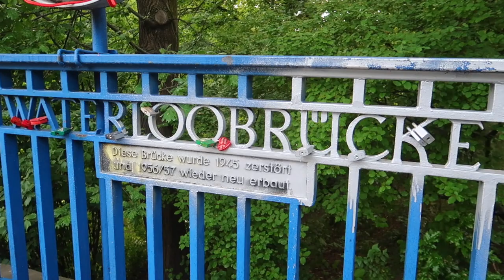Husky Yquem takes a day trip to Berlin, Germany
Siberian Husky

Other names Chukcha, Chuksha
Common nicknames Husky
Sibe
Origin Siberia
hideTraits
Weight Male 45–60 pounds (20–27 kg)
Female 35–50 pounds (16–23 kg)
Height Male 21–24 inches (53–61 cm)
Female 18–20 inches (46–51 cm)
Coat Thick double coat outer coat
Color All colors from black to white along with a brown/red color
Litter size 4-8 puppies
Life span 12–14 years[1]
hideClassification / standards
FCI Group 5, Section 1 Nordic Sledge Dogs #270 standard
AKC Working standard
ANKC Group 6 (Utility) standard
CKC Group 3 (Working) standard
KC (UK)  standard
NZKC Utility standard
UKC Northern Breed standard
Domestic dog (Canis lupus familiaris)
The Siberian Husky (Russian: Сибирский хаски) is a Large size working dog breed that originated in Northeast Asia. The breed belongs to the Spitz genetic family. With proper training, they make great home pets and sled dogs.[2] It is recognizable by its thickly furred double coat, erect triangular ears, and distinctive markings.

The original Siberian Huskies were bred by the Chukchi people — whose hunter-gatherer culture relied on their help. It is an active, energetic, resilient breed, whose ancestors lived in the extremely cold and harsh environment of the Siberian Arctic. William Goosak, a Russian fur trader, introduced them to Nome, Alaska during the Nome Gold Rush, initially as sled dogs. The people of Nome referred to Siberian Huskies as "Siberian Rats" due to their size of 40–50 lb (18–23 kg), versus the Malamutes size of 75–85 lb (34–39 kg).[3]

Die Vorfahren des Siberian Husky stammen aus dem nördlichen Sibirien. Dort waren sie jahrhundertelang unentbehrliche Begleiter der dort lebenden Nomadenvölker, zum Beispiel der Tschuktschen.

1909 meldete sich der aus Sibirien stammende Pelzhändler William Goosak mit seinen kleinen, relativ zierlichen Hunden zum All-Alaska-Sweepstakes-Schlittenhunderennen (408 Meilen von Nome nach Candle und zurück) an. Er wurde wegen seiner „kleinen Hunde“ belächelt. Goosak belegte bei diesem anspruchsvollen Rennen Rang drei. Im Jahr darauf gewann John Johnson („Iron Man“) mit ebenso kleinen Hunden. Die beiden anderen eingetragenen Gespanne von „Siberian Huskys“ belegten die Plätze zwei und vier. Daraufhin wurde 1910 in Alaska die Zucht durch den norwegischen Musher Leonard Seppala gegründet. Eine bedeutende Rolle für die Zuchtentwicklung spielte dabei unter anderem Seppalas Rüde Togo.